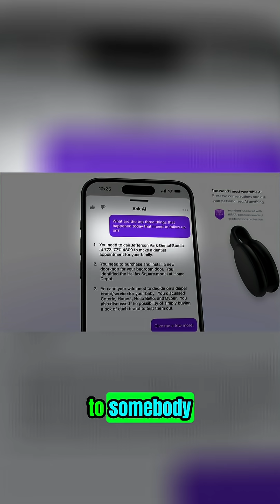AI Pin & AI Assistant: Revolutionizing Meetings & Life Decisions!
AI is revolutionizing decision-making. Discover how AI pins and assistants summarize meetings, assess business/personal risks, and generate ideas with built-in mitigation. FULL VIDEO